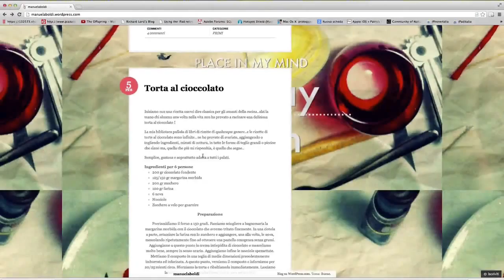Professione Web #1 - Massimo Boldi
Sara Canducci intervista Massimo Boldi (padrino della trasmissione) per inaugurare la prima puntata speciale di "Professione Web".

Seguiteci su TWITTER: @SaraCanducci @MassimoBoldi
NOTA: mi riservo la facoltà di cancellare commenti pesanti e/o sgradevoli. Siete liberissimi di fare critiche ma ricordate sempre di utilizzare garbo, gentilezza e buon senso valutando anche il lavoro svolto. Grazie.